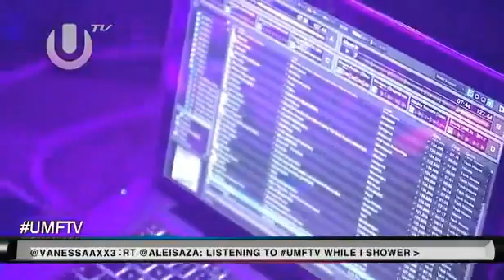Steve Lawler - Bloody Beetroots @ Ultra Music Festival 2012 Miami*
Steve Lawler @ Ultra Music Festival 2012 Miami
Day 3 @ Space Ibiza Tent.
Track ID?